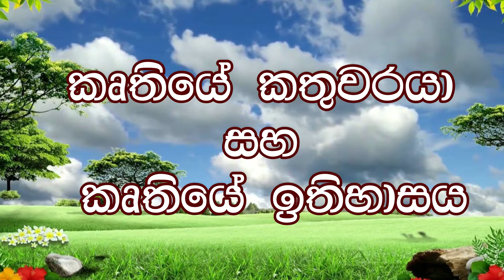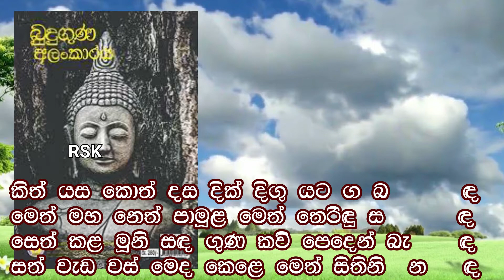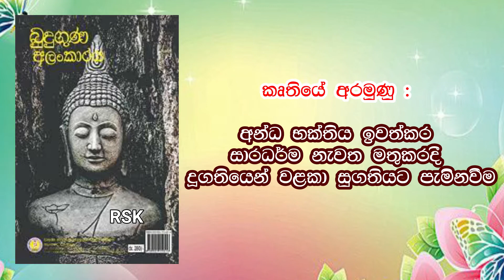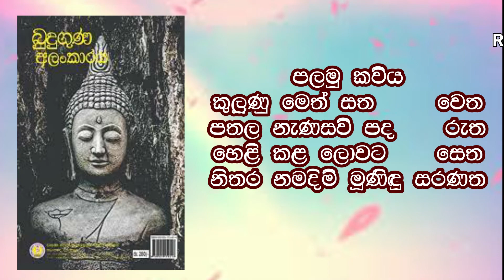buduguna alankaraya | බුදු ගුණ අලංකාරය කෘතියේ විස්තර | බුදුගුන අලංකාරය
බුදු ගුණ අලංකාරය කෘතියේ විස්තර
This video contain all details  about  Budu guna alankaraya book